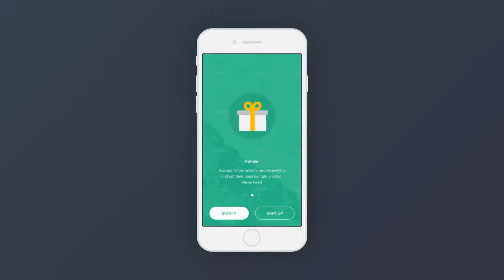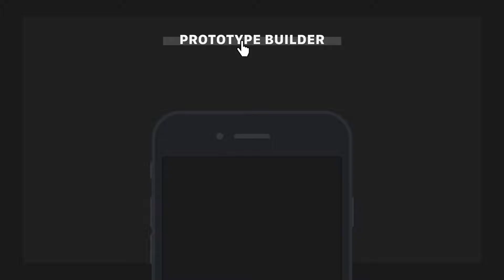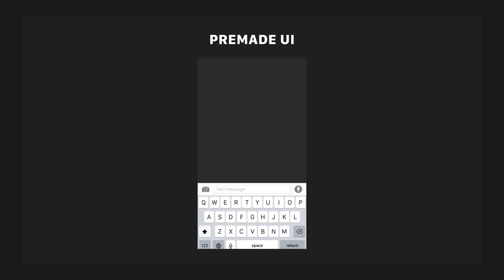App Promo & Prototype Toolkit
Hi Everyone !

Features
Modular structure.
Tutorial included.
Full controller.
Duration controller.
Easy Customization.